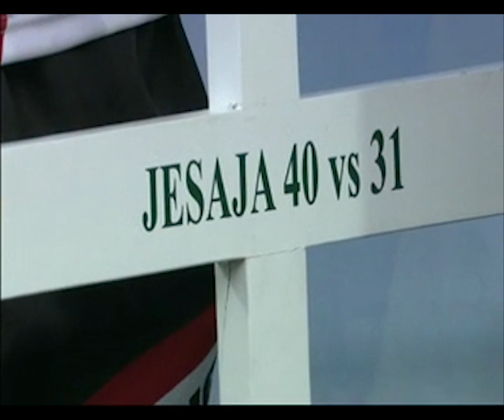try montage living ball 1